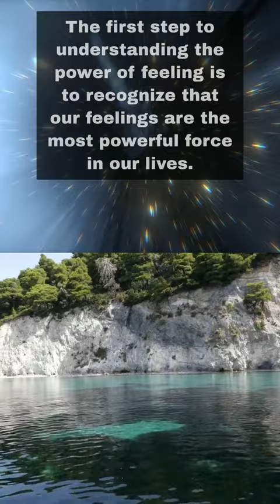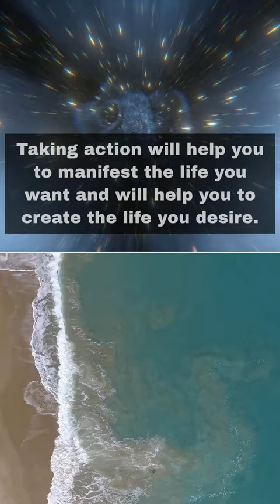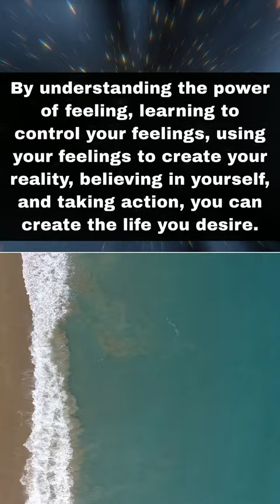Neville Goddards, "Understand The Power Of Feeling".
Hello, My name is James Hughes and this is my Youtube Channel. Enjoy :)

This video is one of Neville Goddards many lectures and or writings, done in a way that is easy to follow along with larger print. I have also added other inspirational, and motivational writings and quotes. Please check back, I'll be tweaking and adding resources as time permits.

I would also like to Thank the people that made this possible. Thankyou Youtube...,Thankyou Openai, Rhonda Byrne, "The Secret", "The Greatest Secret", Thankyou Dr Joe Dispenza, "Evolve Your Brain", "You Are The Placebo",... Brian Scott, "Reality Revolution", He has a podcast on Youtube and turned me on to Neville. I'd also like to Thank Gregg Braden, Bruce Lipton, Matt Par, Jake Ducey, Thomas Garetz, Kevin Stratvert, Alen, with (Smart Video Tactics), Caffeinated Blogger, and many many more.

Without their videos on youtube, none of this would have been possible.

Matt Par:
Tube Mastery was one of the products that got me going...

The information on this Youtube Channel are for educational and informational purposes only.